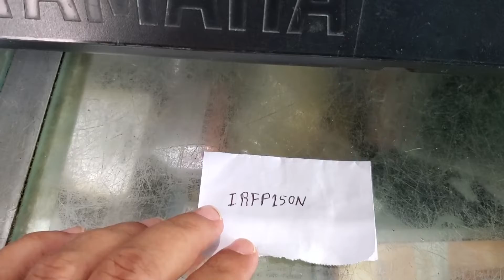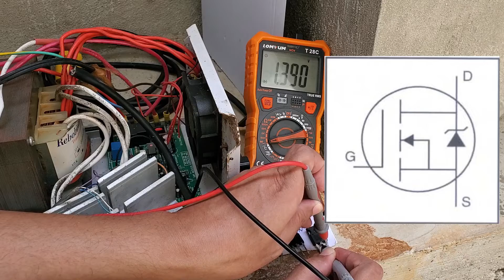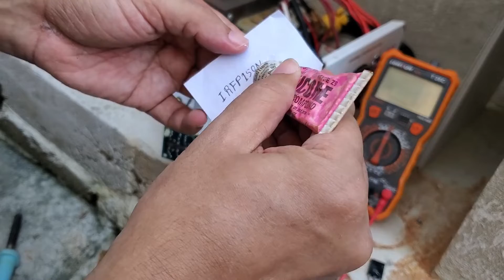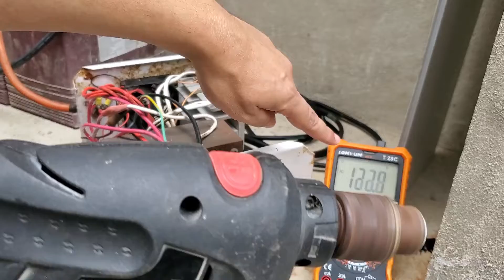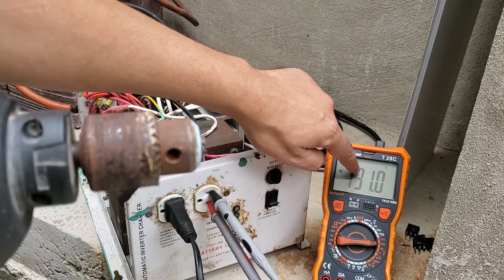Cambiando transistores MOSFET a inversor DC-AC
Te llevamos de compra y cambiar transistores MOSFET quemados de un inversor de corriente DC-AC 110 voltios